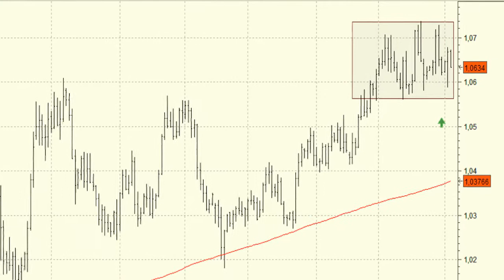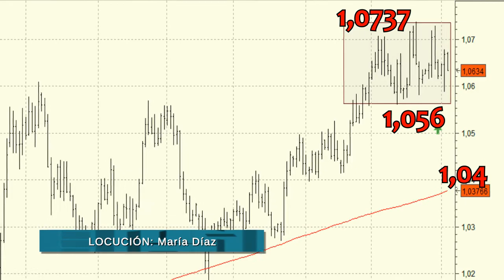USD/CAD: pendientes de un cierre por encima de los 1,0737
En el caso de que se definiera al alza, el USD/CAD podría extender la tendencia alcista actual hasta las inmediaciones de los 1,1.